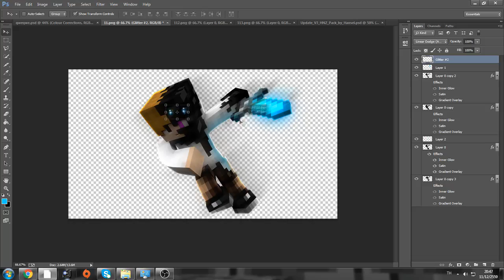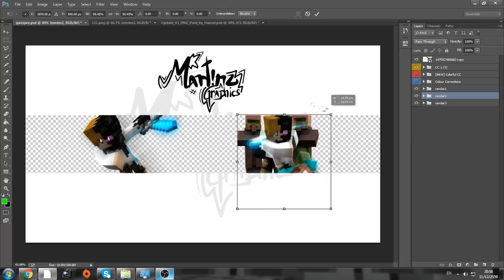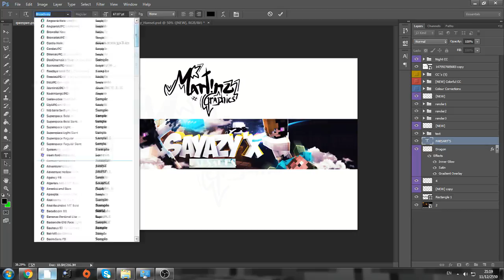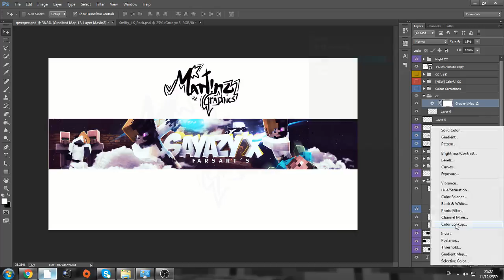farsartzteamdsn | Speedart [#17]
» Order : Banner! «
•Skype - "ComingSoon."

Title : idk
» Cinema 4D Rig «
• CMR
•Item Rigpack

» Lightroom : "MinecraftLightroom by AtmoArtworks" «

» Programs «
•Cinema 4D R15 ["Model"]
•Photoshop CC 2013 ["Graphics"]
•OBS ["Record"]
•Sony VegasPro 13 ["Render/Speed"]

»More. ?

» I'm Noob!  «

» Thx! for : Read and Watching!v